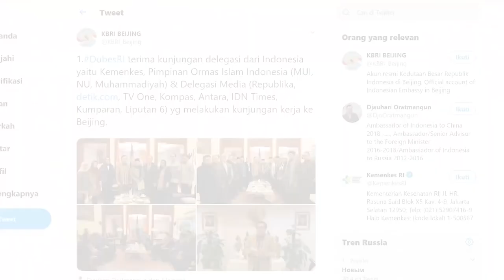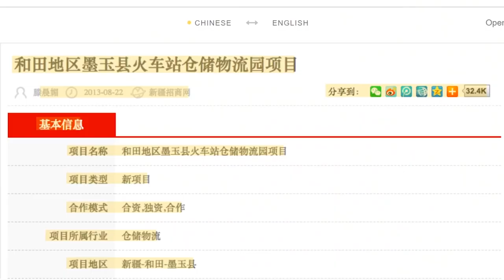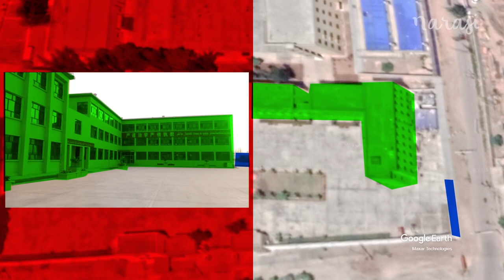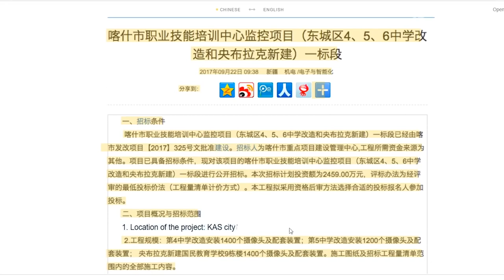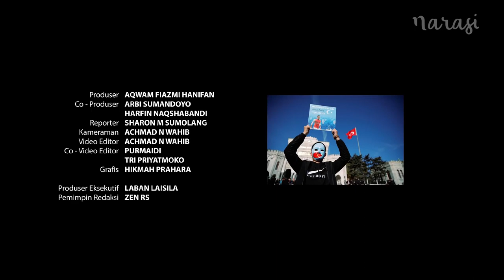Kamp Pelatihan Uyghur adalah Penjara (MP3 Official Music)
معسكر تدريب الأويغور هو سجن (موسيقى MP3 الرسمية)
Uygur Eğitim Kampı Hapishanedir (MP3 Resmi Müzik)
Uighur Training Camp is a Prison (MP3 Official Music)